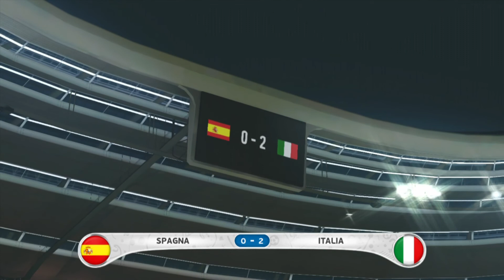PES 2016 SPAGNA ITALIA #2